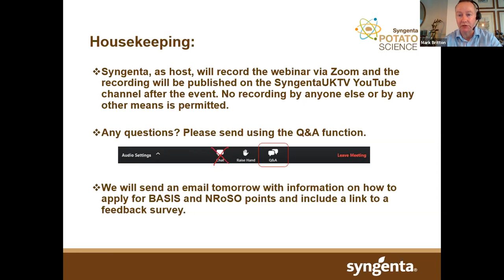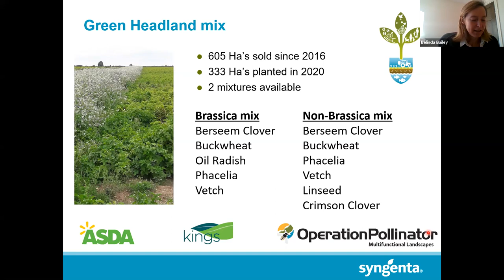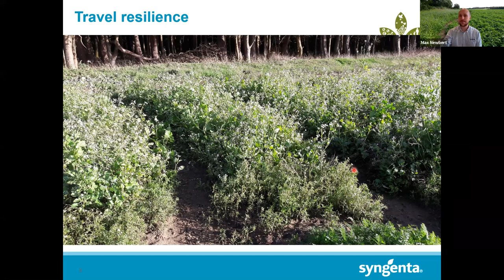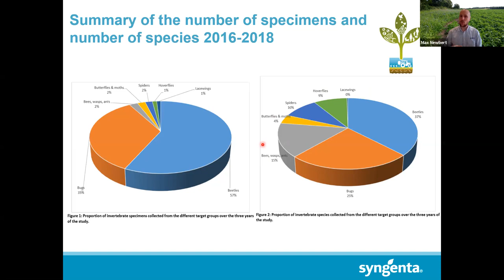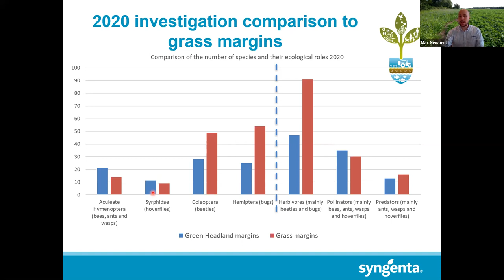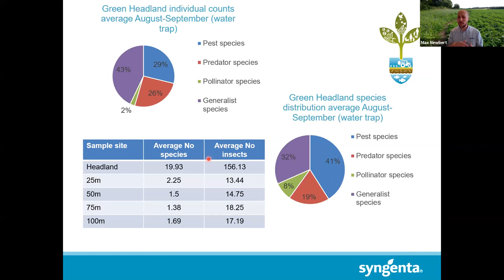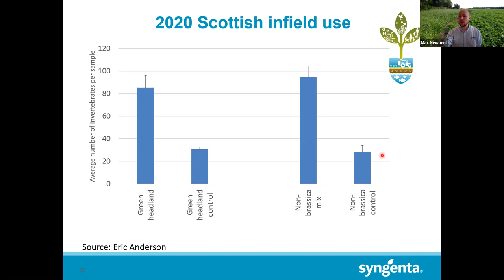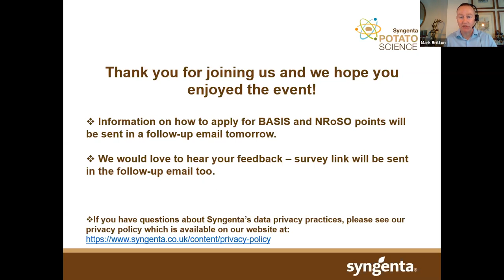Potato Science Live Sustainability Webinar Feb 2021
Syngenta's Sustainable Farming Manager, Belinda Bailey and Field Technical Manager, Max Newbert share an insight into the Green Headland Mix Project including the work carried out on how green headland margins could potentially benefit the wider IPM approach alongside the use of insecticides

Due to COVID-19 restrictions our annual Potato Science events took place online in February 2021.Grab yourself a cuppa and join us to hear from some of the experts in this field, in a series of short issue focused Zoom webinars.